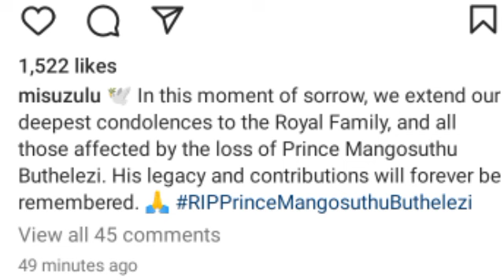RIP: King Misuzulu Emotional message to Prince Mangosuthu Buthelezi who Passed Away because of this